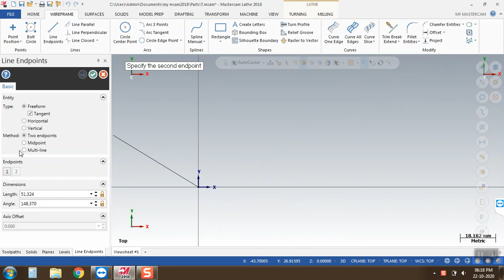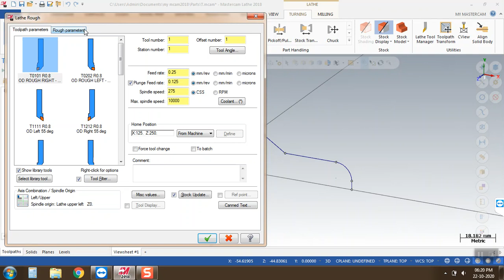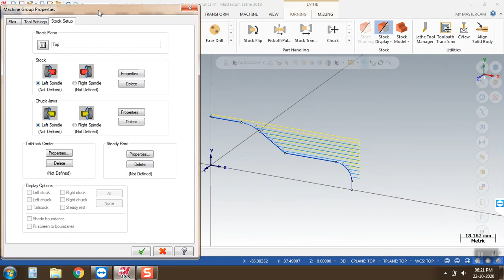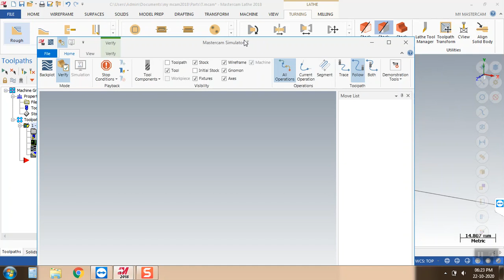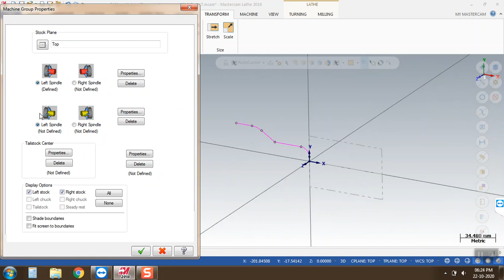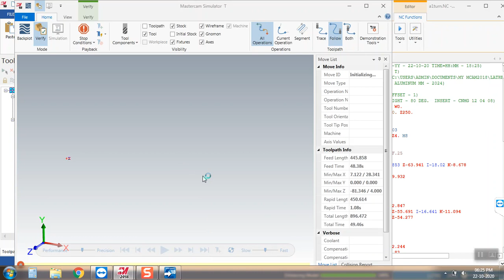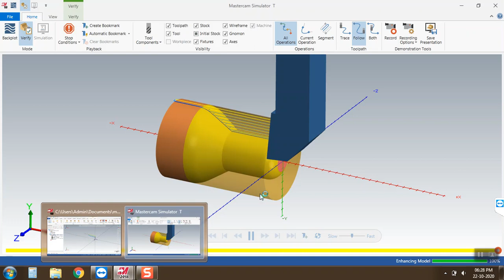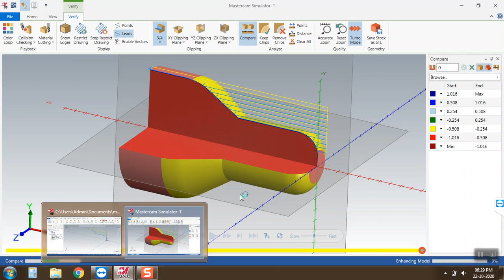Mastercam 2021 Turning tutorials for beginners |CNC Programming| Lathe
Mastercam 2021hindi tutorials for beginners Turning ( Lathe) series. today we will learn how to start turning (lathe) CNC Programming in mastercam 2021 step by step complete tutorial.
how to create program in CNC Turning in Mastercam 2021.

Mastercam cnc programming turning (Lathe) tutorials in Hindi.
Mastercam lathe Lesson no 1